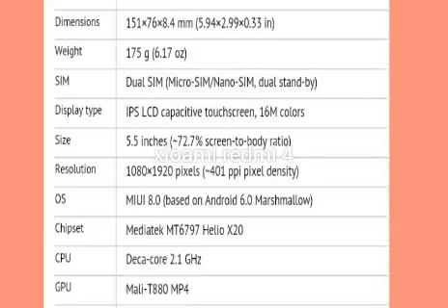XIOAMI REDMI 4 , PRIME, 4A FIRST IMPRESSION| FIRST REVIEW | INDIA| full specifiaction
xioami redmi note 4 is publicly on 7th novembor  in india.
this is very popular series phone. Looks is identically not same as it"s predessior. Snapdragon powered phone will be launched in market sonn.